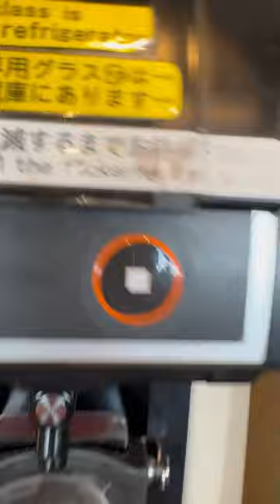I want this machine in my home